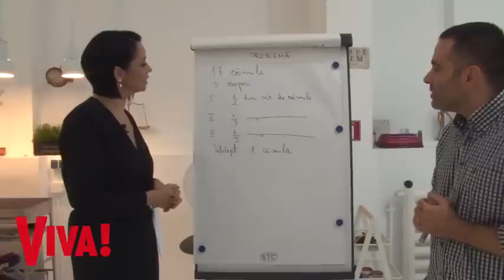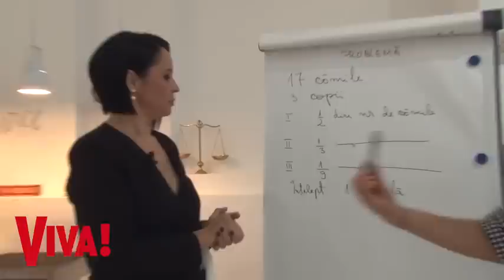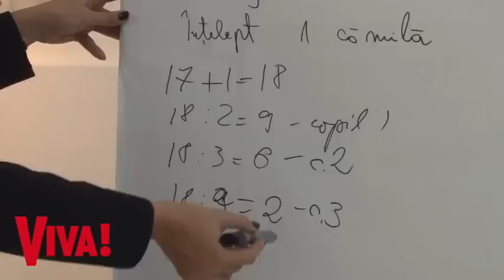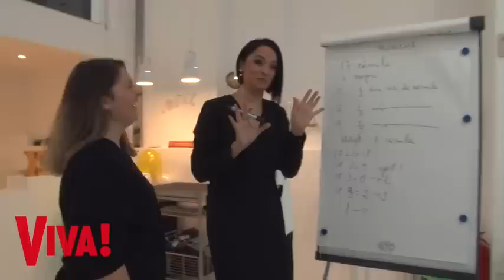Revista VIVA! o scoate la tabla pe Andreea Marin